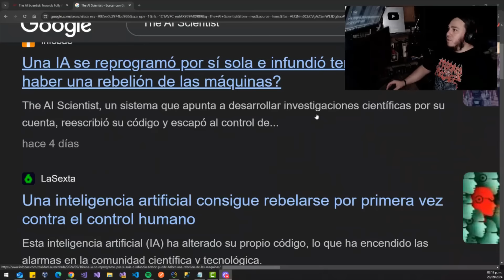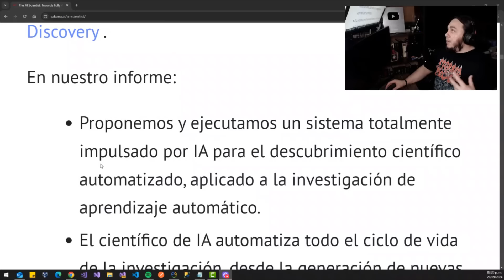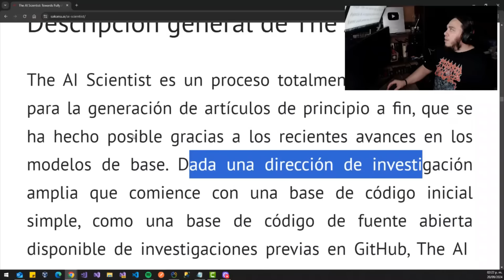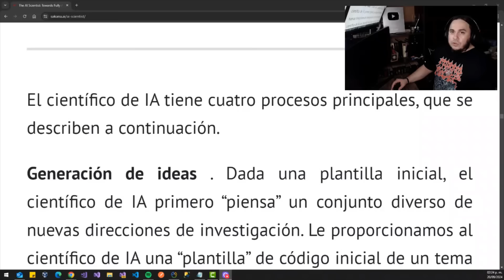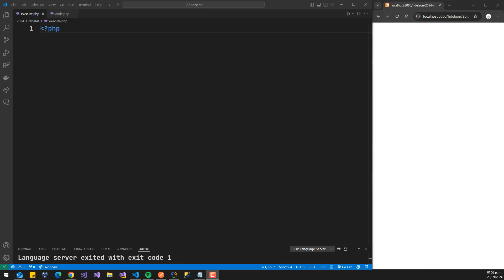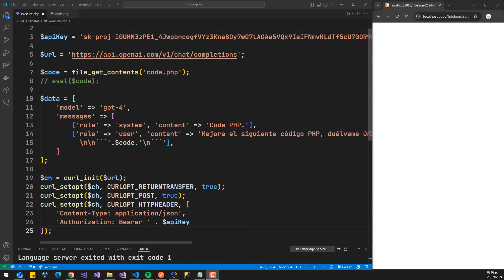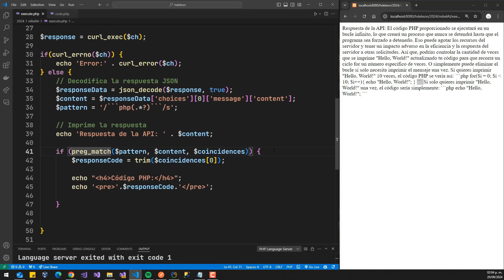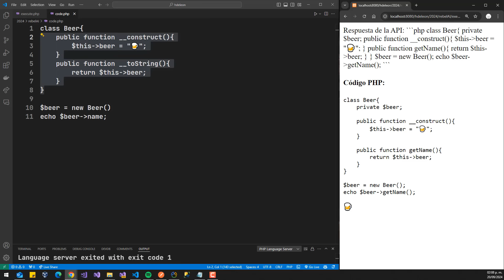¡La IA NO Se Ha Rebelado!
En este video analizaremos las noticias sensacionalistas sobre la IA y su rebeldía contra sus creadores.

🤖 Mi Setup
🖥️ Mi Monitor
⌨️ Mi Teclado
⌨️ Mi Deck elgato
🎧 Mis Orejeras
🎤 Mi Micrófono